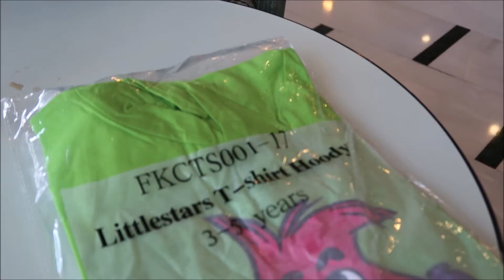We Discovered The Kids Clubs - Holiday 2017 - Tenerife - Day 7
Day 7 was so, so much better than day 6 - we tried out the kids clubs and all had a break from one another!